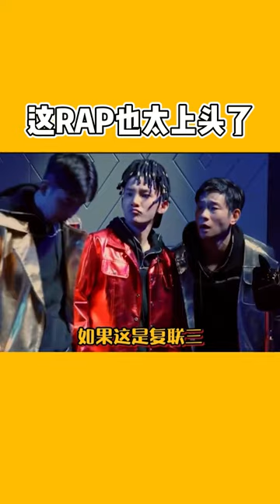来自喜剧发起的rap battle! 这rap真是上头 一年一度喜剧大赛2 Happy Night Live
欢迎来到Happy Night Live 笑口常开的世界！
在这里承包你的笑点 解开深夜emo 带你GET到语言的魅力~~

语言与戏剧的的快乐，这里都有~
言之有趣、言之有物、言之有理